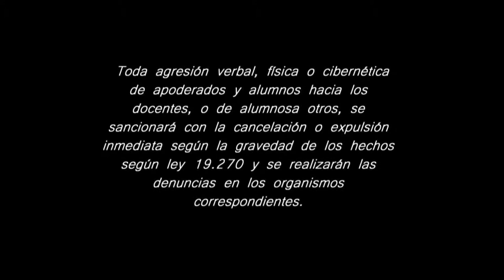COLEGIO DAGOBERTO GODOY - CONVIVENCIA ESCOLAR